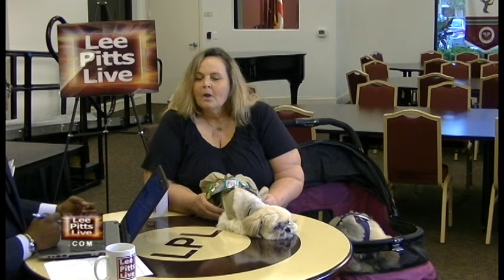Kay Lorinc, Founder, Pup Scouts, Lee Pitts Live on FOX 4